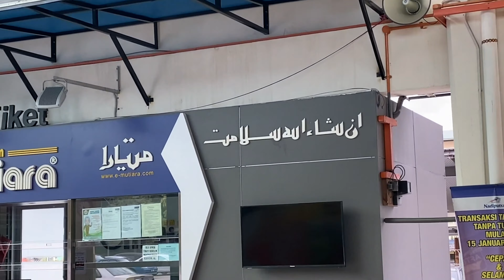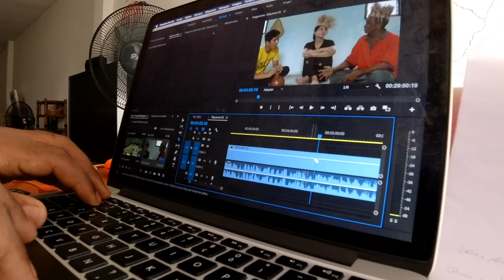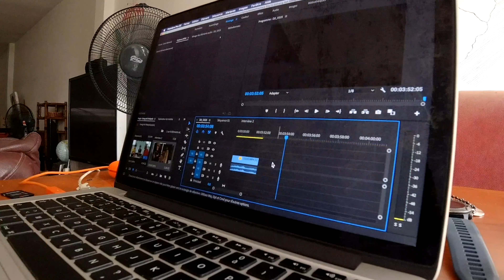الرحالة اليمنية في رحلة اكتشاف ماليزيا 🇲🇾 | المبيت مع قبائل الأصليين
قمنا مع الرحالة سمية

باكتشاف جزء من ماليزيا
هذه المرة من Ipoh

انتظروا الفيديو الوثائقي للسكان الأصليين
في ماليزيا